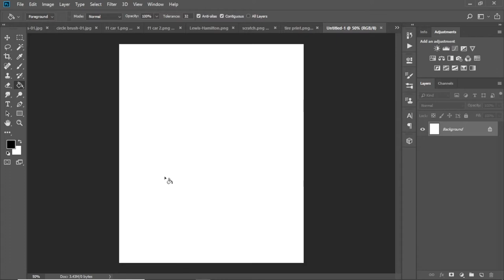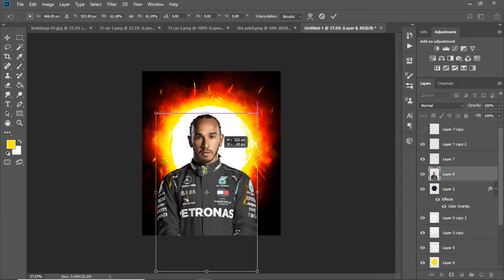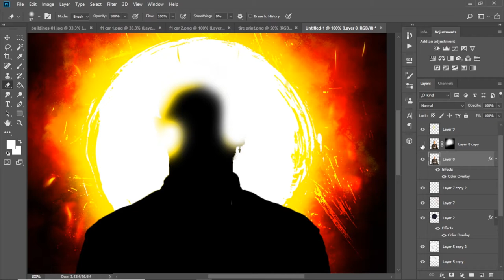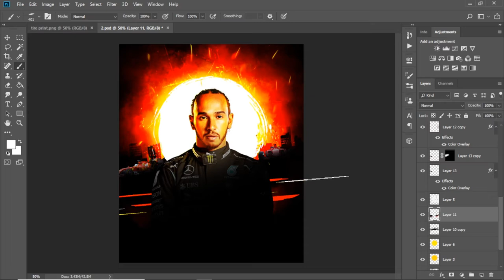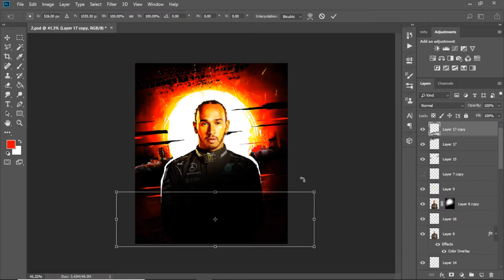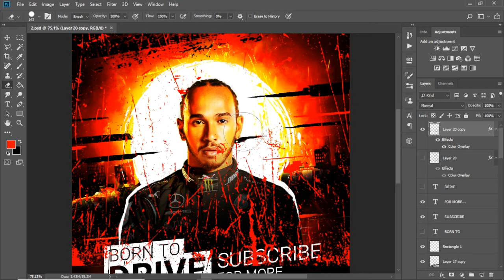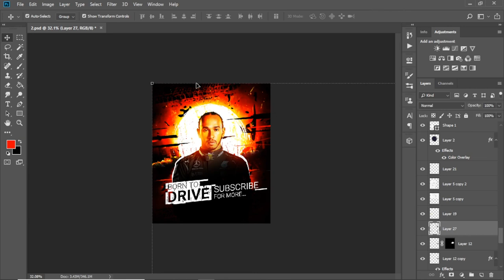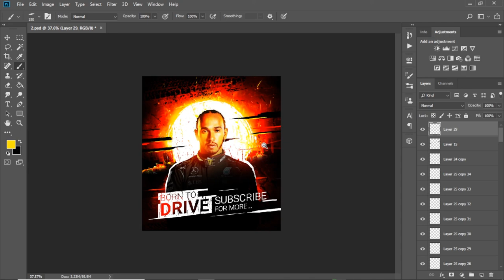HOW TO DESIGN A SPORT POSTER | Adobe Photoshop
Welcome to Mory design studio,
Today, I am back with a new sport poster design tutorial, using adobe photoshop. One important phase in design is sketching, which I've placed at the beginning of the video. Each graphic piece has some characteristics, and it depends on its usage. For a sport graphic piece, you need sharp colors and forms and exaggerated composition, which show an energetic feeling, speed, and power. Adobe Photoshop Brushes have great potential for creating art pieces, and I focused on the brush tools in this tutorial.
You can see shortcuts and blending modes, which I've used, easily in the right corner of the video.